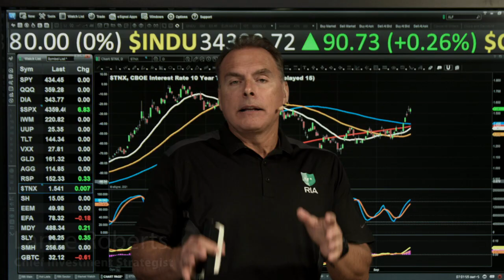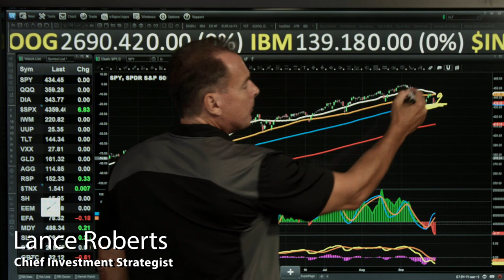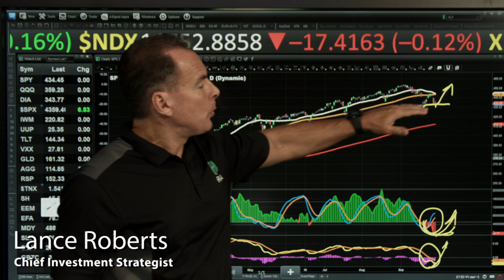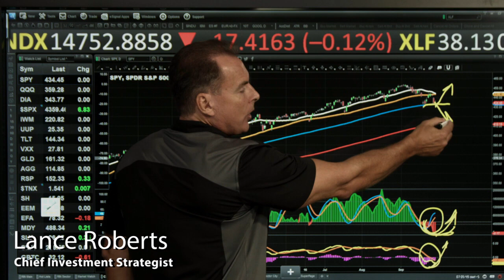How to Play the Debt Dodging Game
(9/30/21) Markets are set to rally in anticipation of passage of a Continuing Resolution to avoid a government shut down (as if...) A spike in interest rates appears to have peaked. Look for lower yields over the next few weeks, as worry over making interest payments fades. We're adding bonds in anticipation of that opportunity. Markets are retesting bottom at 100-DMA, with good support, and looking for a rally back to the 50-DMA. The recent market "correction" has only been a 3.6% decline (as predicted). Now, with the end of the Quarter, rebalancing and window dressing in portfolios will generate activity. We're looking for a stronger market heading into October--but there's no guarantee, so have your risk management in place.
 - Hosted by RIA Advisors Chief Investment Strategist, Lance Roberts